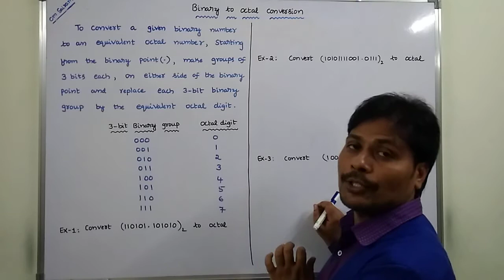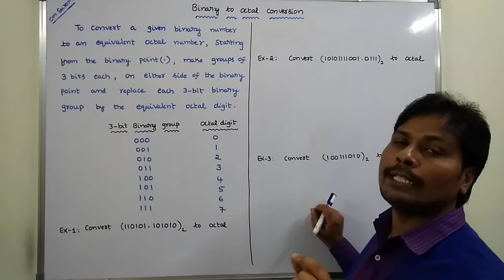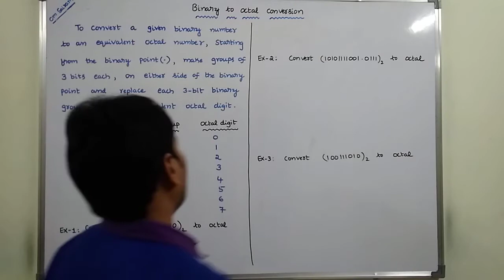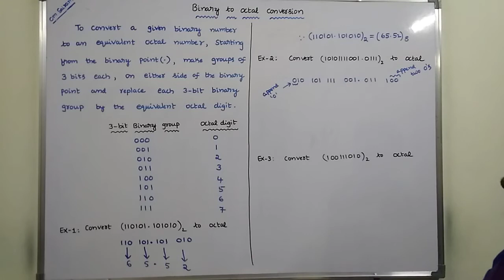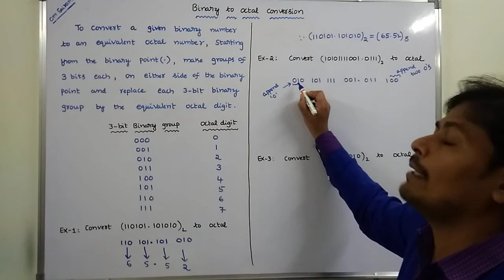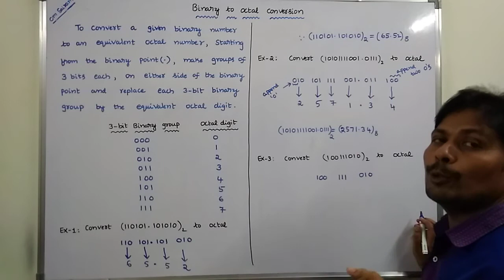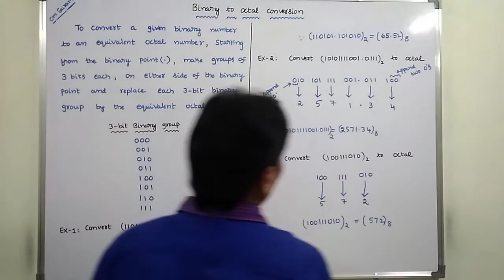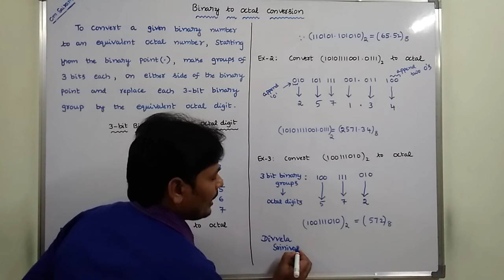BINARY TO OCTAL CONVERSION | NUMBER CONVERSION | DIGITAL LOGIC DESIGN | STLD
This video contains the description about Binary to Octal conversion in Digital Logic Design or Switching Theory and Logic Design